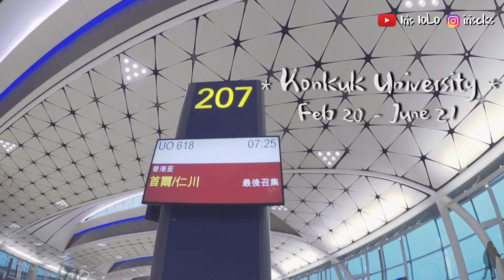韓國首爾建國大學交換生之旅預告/鬼怪拍攝地點 Outbound exchange to Konkuk University, Seoul, Korea/ Goblin filming place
期待咗半年韓國交流的我終於由香港飛到去韓國啦!
嚟緊會繼續出片同大家分享我的exchange生活, 旅遊景點, 美食等的資訊。
呢條係我channel入面第一條片,希望大家多多支支持 :)

Hello 我是 Iris 🙆
· 現在正在韓國建國大學當交換生
· 食貨一名、喜歡冒險和玩樂
· 自學韓文中

分享在韓國的大小事🇰🇷
想知道關於韓國的情報 請subscribe我啦